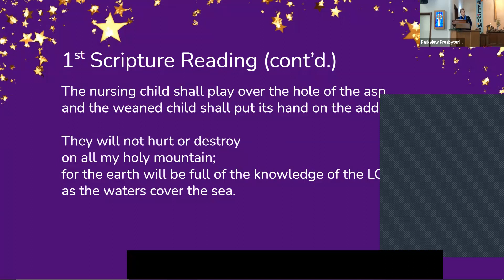"All I Want for Christmas is . . . Peace" by Rev. Dr. Sarah Nave